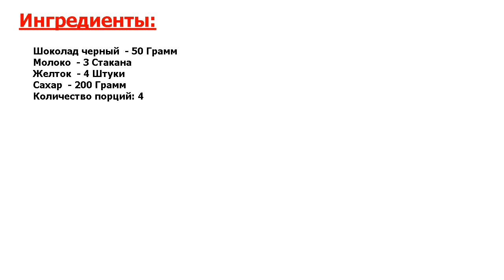★ОБАЛДЕТЬ МОЖНО!!!★ ДОМАШНЕЕ ШОКОЛАДНОЕ МОРОЖЕНОЕ ★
★Вкуснятинка! Домашнее шоколадное мороженое по классическому рецепту - это лакомство, которое заменить практически не чем● Чтобы его приготовить нужно минимум - шоколад, молоко, сахар и яйца●